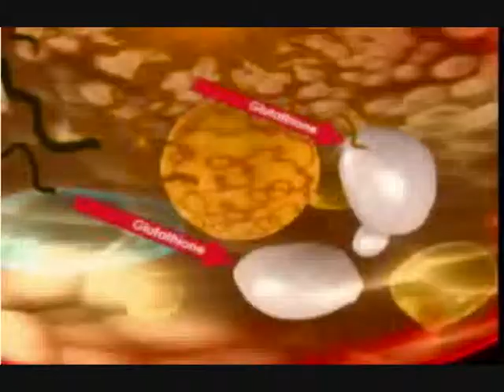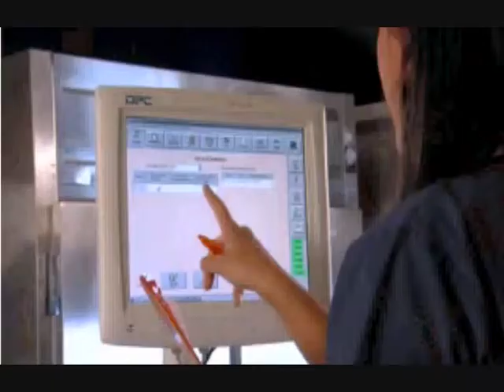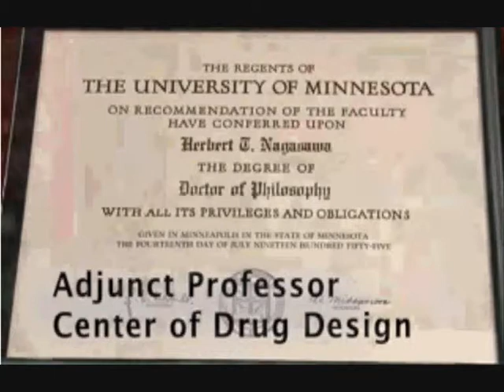Max International (Max GXL Glutathione) Acquires CellGevity Technology and Assets Part1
Max International today announced it has acquired Cellgevity of Minnesota. This is absolutely HUGE! as max acquired all the research and development in addition to the 9 patents cellgevity currently has.

We are very excited to announce that Max International has acquired the technology and assets behind CellGevity, a company founded in part by Dr. Herbert Nagasawa after 40 years of scientific research on Glutathione and the benefits it provides the human body.  Max International has acquired all of the assets of CellGevity including:

■Patents
■Proprietary Research
■Breakthrough Formulations
■Executive Team
■Research Scientists

What does this mean for Max International?

Max International has long been the leader in glutathione research and this acquisition only further ensures that Max International will remain at the forefront as the undisputed leader in all aspects of the glutathione industry.  The science, formulations and patents associated with CellGevity in conjunction with Max International will provide the public with unprecedented glutathione research and products for years to come.

Max International is the premier health and nutrition company in the world and todays announcement reaffirms their commitment to being the absolute best.
Mike...